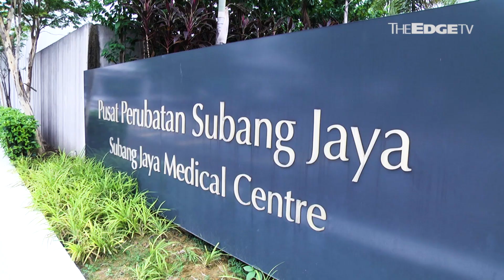NEWS: SJMC sponsors 20 free lung screenings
In conjunction with World Lung Cancer Awareness month, the Subang Jaya Medical Centre will be offering free lung cancer screenings to 20 members of the public.